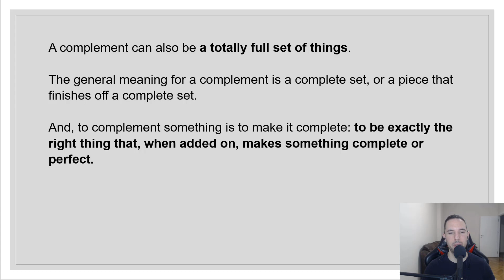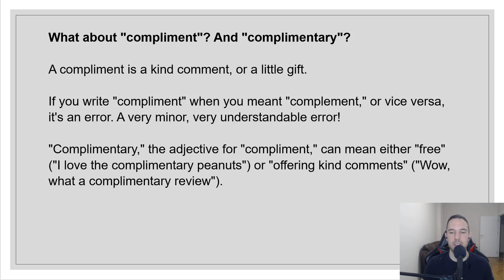Compliment and Complement Meaning, Explanation and Sentence Examples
Say it, "KOM pluh ment."

A complement is a part of something that, once you add it on, makes the whole thing complete or perfect.

A complement can also be a totally full set of things.

The general meaning for a complement is a complete set, or a piece that finishes off a complete set.

To complement something is to make it complete: to be exactly the right thing that, when added on, makes something complete or perfect.

Both a noun:

"It's a perfect complement"

and a verb:

"They complement each other perfectly"